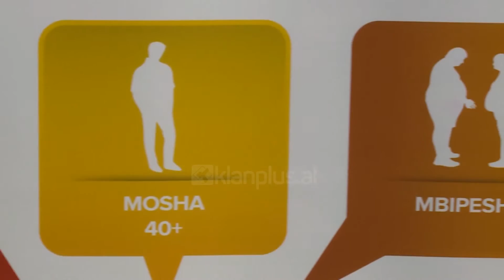Jepen falas fishat për studentët e prekur me diabet